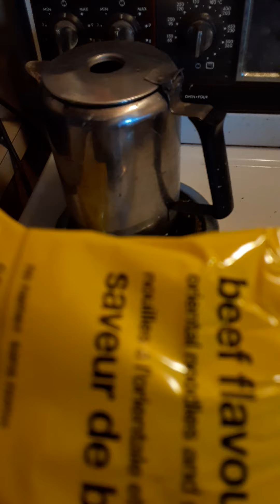September 14, 2020